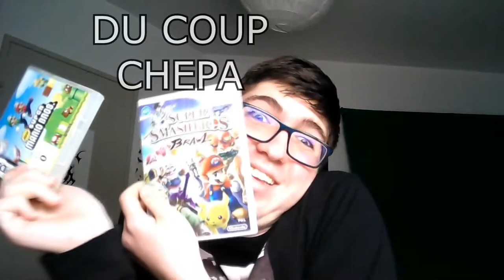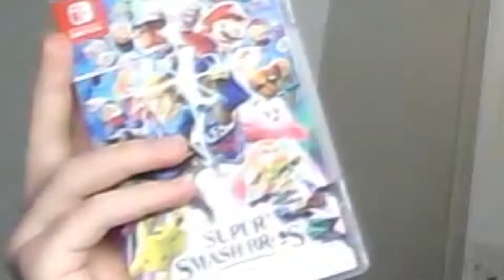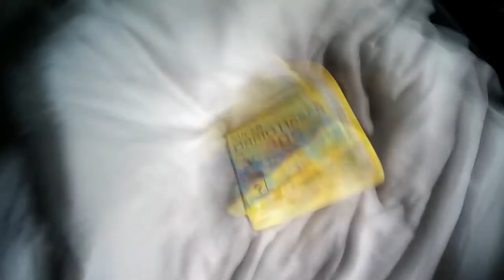[FAQ] JE RÉPONDS À DES QUESTIONS D'AMINO CAR JE N'AI QUE ÇA À FOUTRE DE MA VIE !!!!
Salu a tousse lai Amy, C'EEEESSSSSSTTTTT
moi.
Aujourd'hui on se retrouve dans une nouvelle vidéo pour...
Tu as lu le titre, fait pas ch*er.
Je n'ai absolument aucune idée de quoi mettre dans cette description.